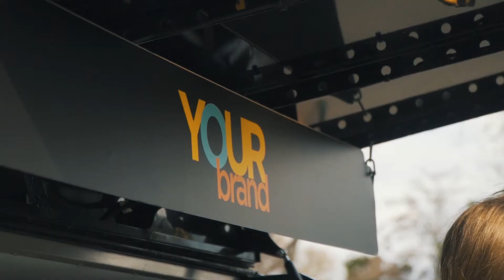Espressomobil Promotion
Espressomobil Promotion Imagevideo